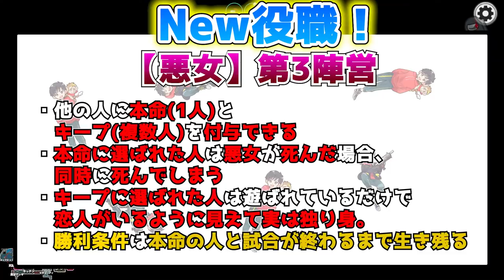【本命かキープか】新役職「悪女」に試合始まって速攻でハートつけられましたwww【AmongUs/アモングアス】【近アモ】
なかのっち
ハッチャン
ポン酢野郎
ちゃげぽよ。
瀬戸あさひ
真澄せんの
ミネ
なつぴょん
壱兄さん
えっちゃん
飴猫
ピカクロス

12名

New!!【悪女】第3陣営
・他の人に本命(1人)とキープ(複数人)を付与できる
・本命に選ばれた人は悪女が死んだ場合、同時に死んでしまう
・キープに選ばれた人は遊ばれているだけで恋人がいるように見えて実は独り身。
・尚、選ばれた側は自分が本命なのかキープなのか分からない
・悪女は本命とキープに選んだプレイヤー全員の役職が分かる
・制限時間内に本命とキープを選ばなかったら、悪女は孤独死してしまう（※会議中も時間は進むので注意）
・勝利条件は本命の人と試合が終わるまで生き残る
【占い師】クルーメイト陣営
・最初はクルーと表示されており、タスクを一定数こなすと占い師と表示されて占いを１回できる
・占いを行うとインポスターとジャッカルから占い師に対して矢印が表示される
・占い結果はロールで表示される
【メディック】インポスター陣営
・1人シールドを張って守ることができる
・自分が死ぬとシールドが無くなる
【シェリフ】クルーメイト陣営（※今回は2人）
(※マッドメイトはクルーと同じ判定となる)